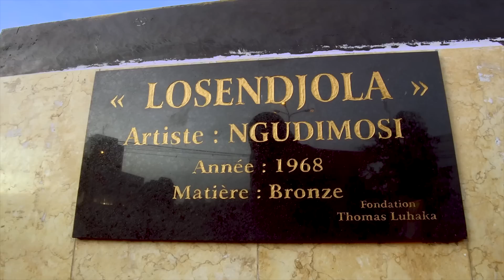FELIX WAZEKWA - honorable Alita - CLIP OFFICIEL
"""N'oubliez pas de cliquez sur """"J aime"""" si vous avez aimé.

Welcome to AfricaShows Music, the music channel dedicated toC African Music.

Bienvenue sur la chaîne référence de musique d'Afrique de l'Ouest et d'Afrique Centrale !
Pour vibrer et danser sur la musique Afro Zouk, M'Balax, Salsa, Rumba, Reggae, Mandingue, Zouglou, Afro Saoul, Wassoulou & Assiko :